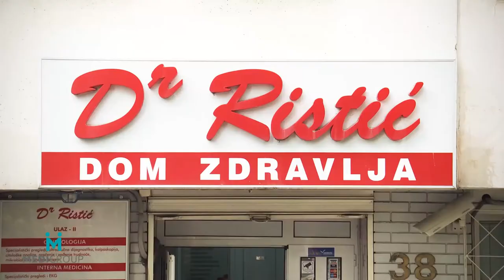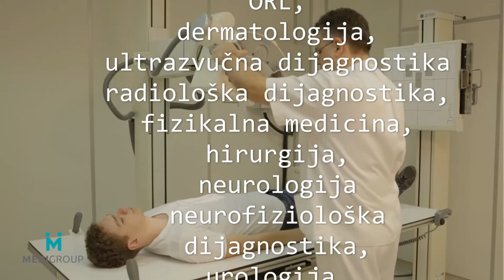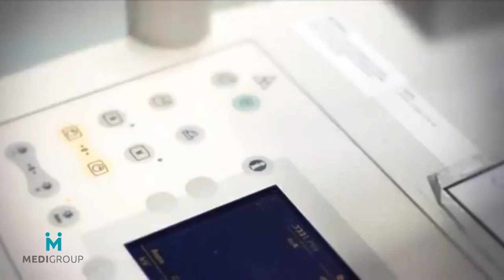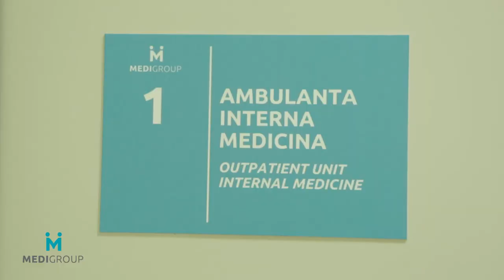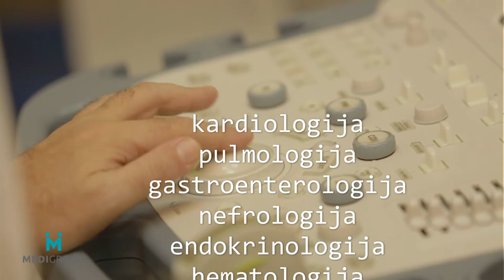Corporate movie for MEDIGroup-General Hospital 2013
Qmovie production provide on this movie recording voice over, video editing and graphics design.

Job Date  november 2013